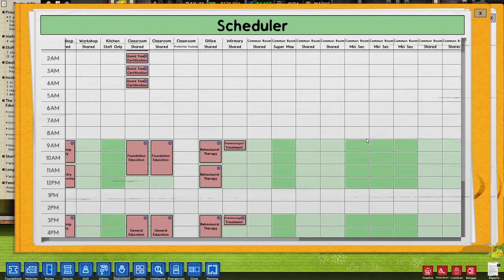Let's Play -- Prison Architect S3, Ep17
And now it's time for the guards to show their incompetent side.